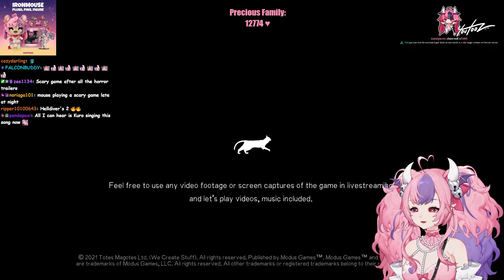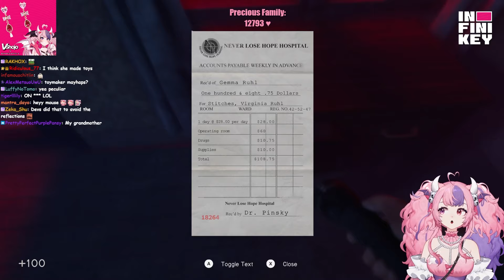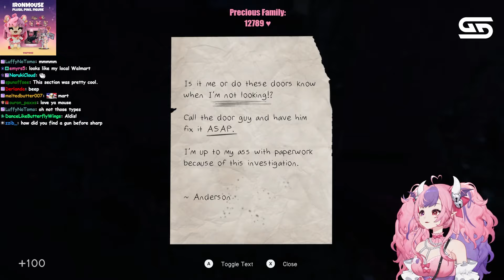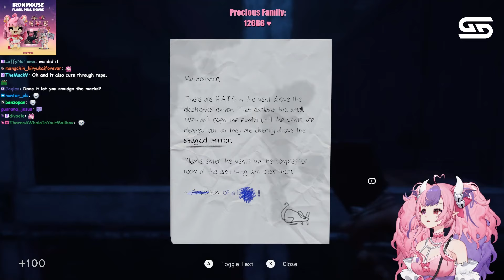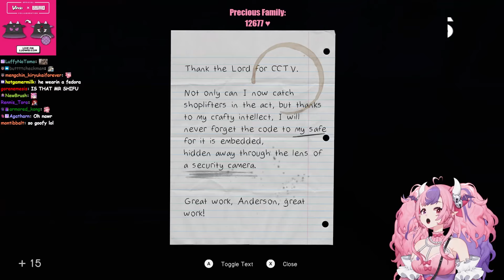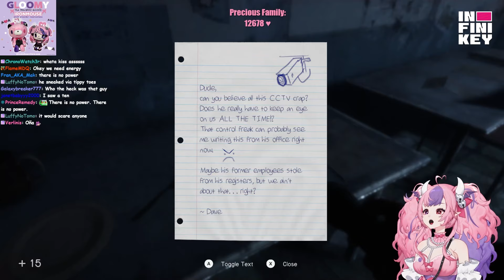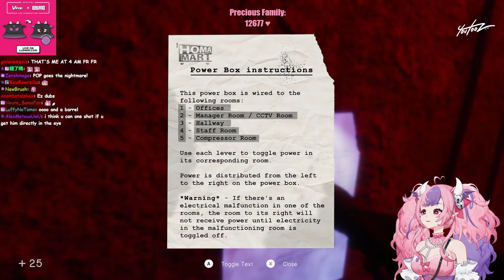Ironmouse Plays IN SOUND MIND, A First-Person Horror Puzzle Game